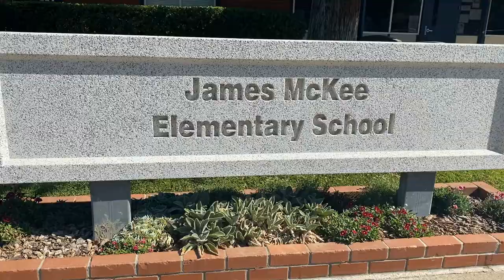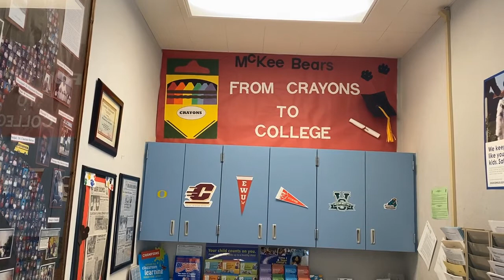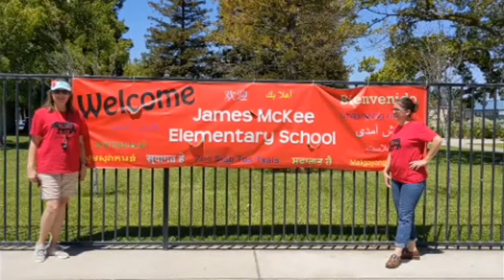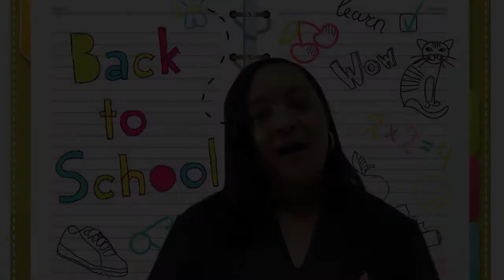Back To School Night 2020 2021